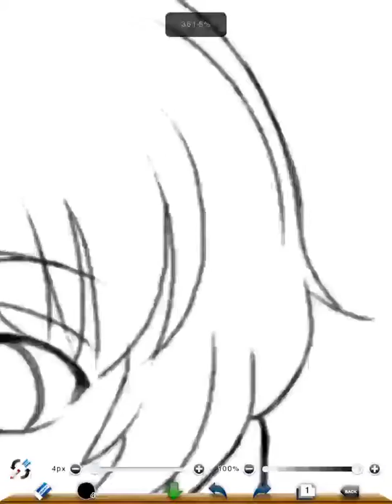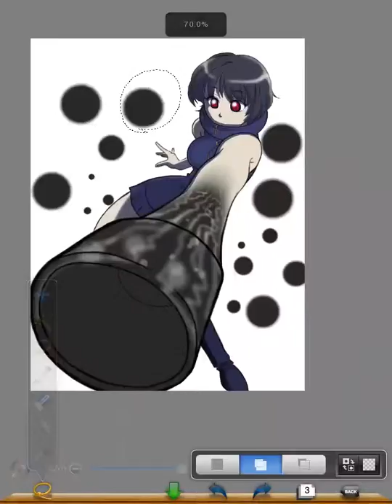コールの攻撃‼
バーナー攻撃を描いたつもりだけど、バーナーの炎に全然みえません...元ネタ